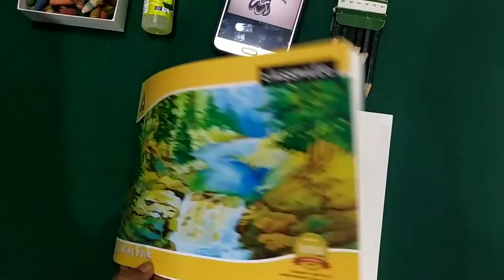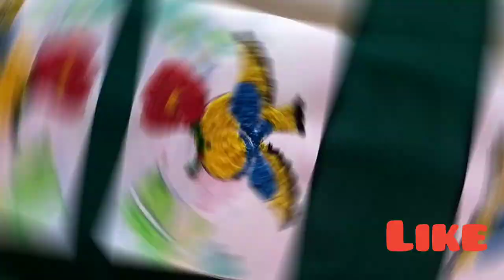Grated crayon art👍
Grated crayon - colouring